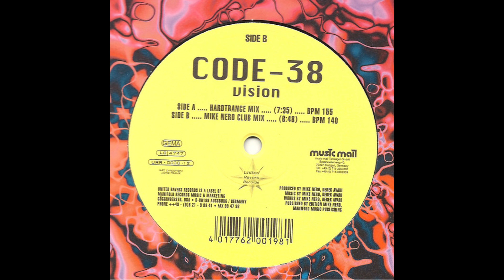Code-38 - Vision (Hardtrance Mix) (1998)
Label : United Ravers Records - URR - 038 - 12
Country : Germany
Released : 1998